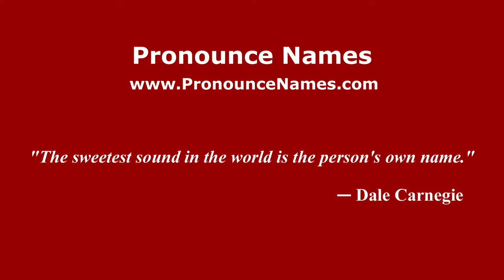How to pronounce Bertolino (Spanish/Argentina) - PronounceNames.com